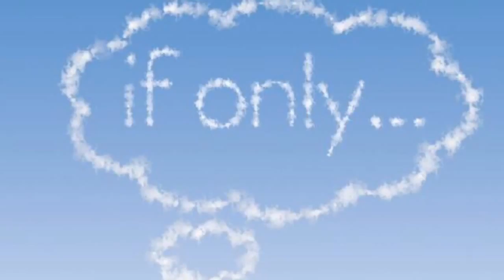Paris & Juliet J-Cafe Cubano